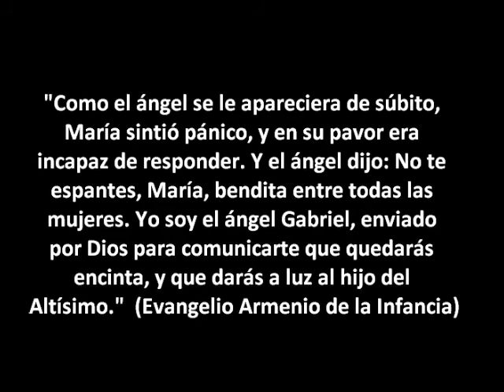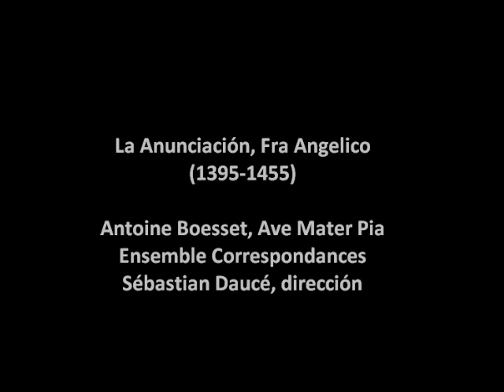El detalle en la pintura. Fra Angelico